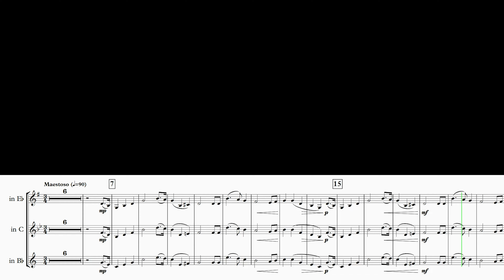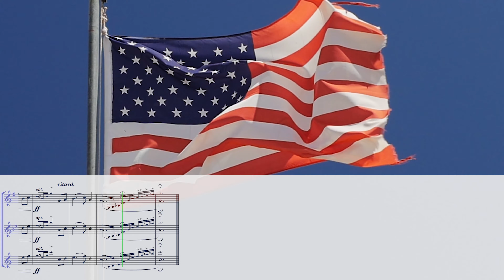YOUNG "The Star-Spangled Banner" (for Solo Trumpet with Piano)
HAPPY INDEPENDENCE DAY, AMERICA!
Today, we have a brand new setting of the United States National Anthem by our good friend, David Young.  I hope you, as I do, will enjoy the creative and practical treatment for solo with piano.  Happy Birthday, America!
In case you missed it just a day ago, make sure you check out the brass arrangement of America’s “unofficial” National Anthem, “America the Beautiful”
Due to a bit of a backlog of work for me, the music will be delayed a few days, but when it posts, you’ll be able to find it here:
Thanks to for playing along with me, and to good ol’ reliable Dmitry Babkin for engineering.  Thanks also to DFMusicInc for their continued support.

I want to give a special shoutout regarding the instrument I am playing in the video: the JP Smith-Watkins Bb Trumpet (Bb Trumpet: JP251SWS). This is an “intermediate level” trumpet that plays as well as most professional line instruments, for a much nicer price.

THE MUSICIANS:
Instruments Used:
Bb Trumpet:

TRUMPET, CORNET, FLUGELHORN, FRENCH HORN, TENOR HORN, BARITONE, TROMBONE, BASS TROMBONE, EUPHONIUM, TUBA, THE STAR-SPANGLED BANNER, INDEPENDENCE DAY, THE 4TH OF JULY.